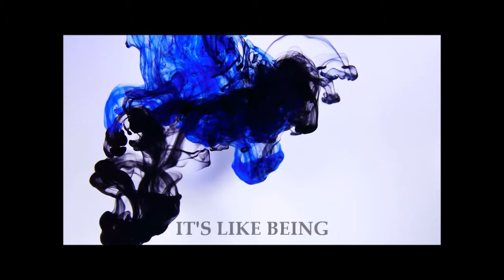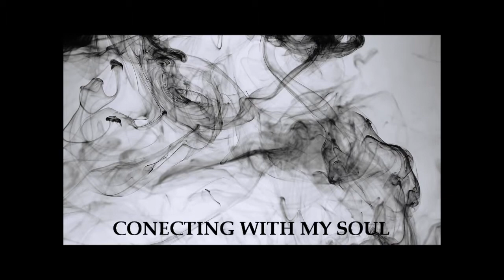Chancellors - 10th Door (Official lyrics video)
Music video by Chancellors performing 10th Door.